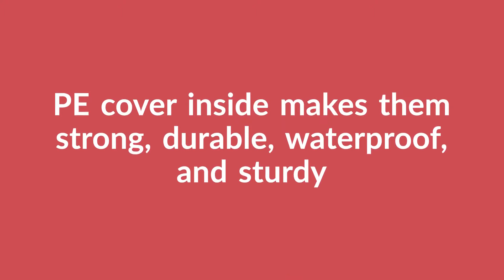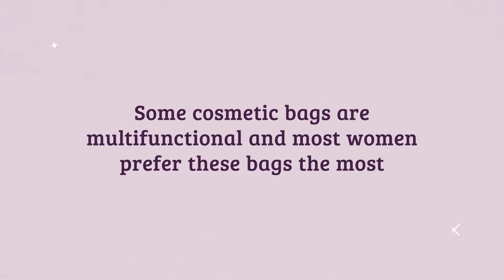Carry Your Cosmetics Safely With A Waterproof Cosmetic Travel Bag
Earlier, women used to buy large cosmetic bags to store their makeup essentials like creams, makeup brushes, lotions, etc.